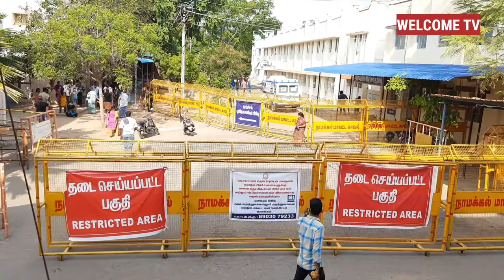Narmada Broiler owner Government Hospital Covid 19 Relief fund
Namakkal, Narmada Broiler owner Government Hospital Covid 19 Relief fund